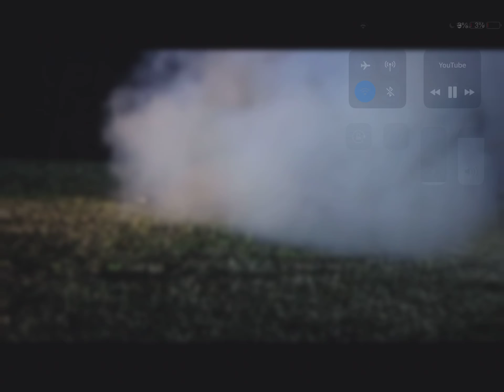A noice micro wave